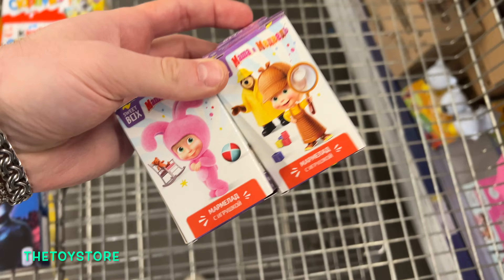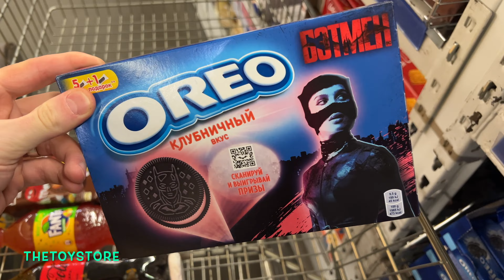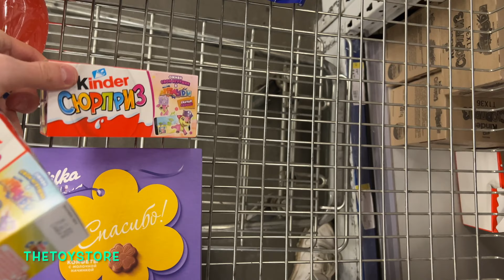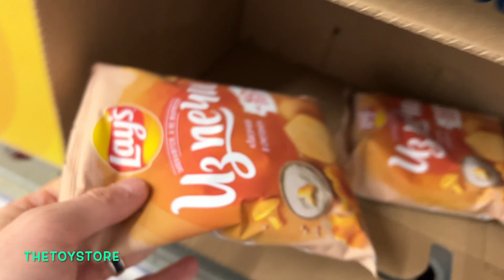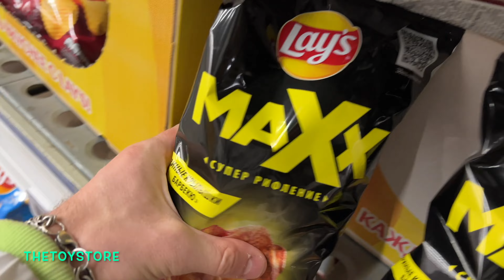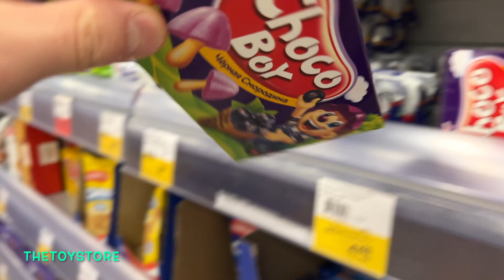✅ ЭТУ ПЕСНЮ ИЩУТ ВСЕ | СБОРНИК. Красивая Музыка для Расслабления Души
✅ ЭТУ ПЕСНЮ ИЩУТ ВСЕ | Красивая Музыка для Расслабления Души! Ты на канале «TheToyStore», тут мы помогаем расслабиться, успокоиться, поднять настроение с помощью ритмичной, приятной музыки и, конечно же, оригинальной заставки, а именно, берем вкусняшки и кладем их в корзину, тем самым создавая эффект Вау-у-у, в какой-то мере возможно это даже АСМР(ASMR).